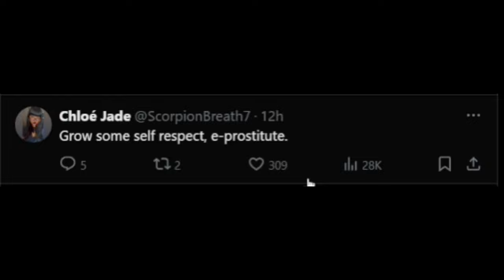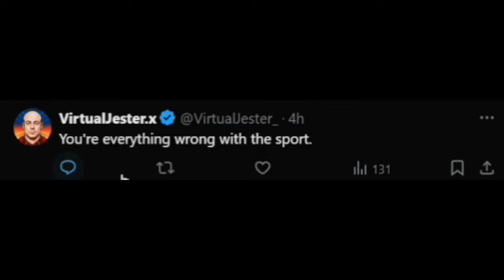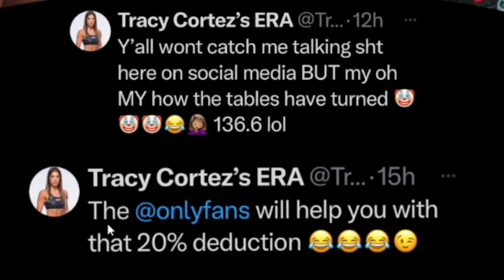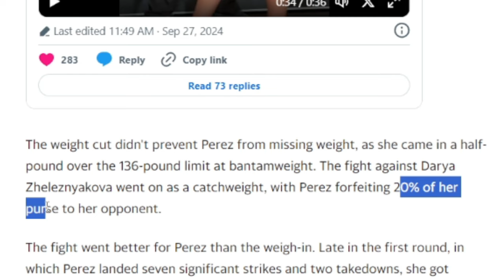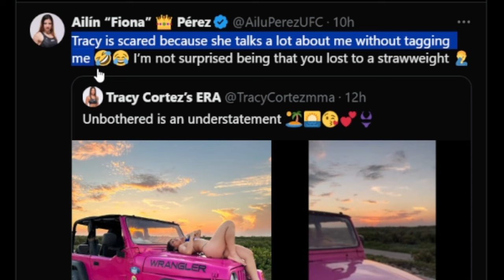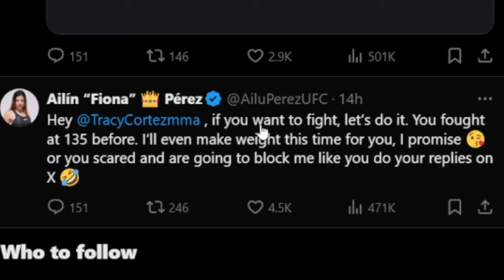Tea Bagging After a Fight Is Insane